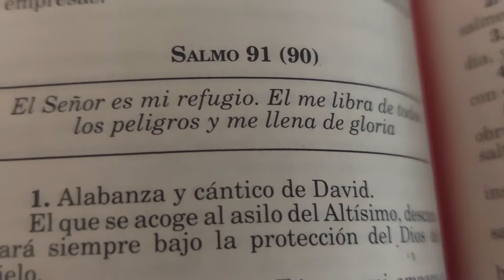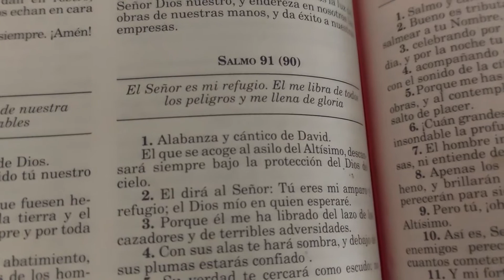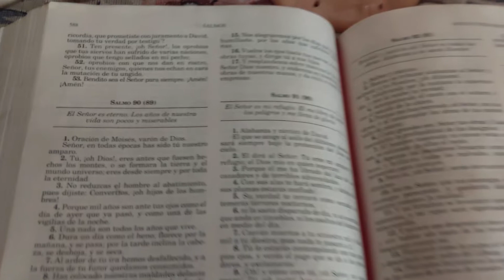UNA BIBLIA CATÓLICA, VERSIÓN "FÉLIZ TORRES AMAT".